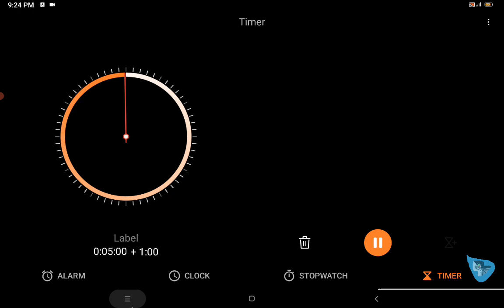Episode 260 5 Minute mineCrafts Hardcore Village Defense 4